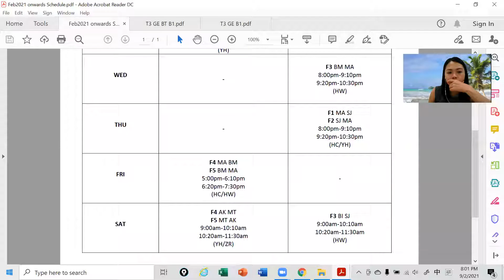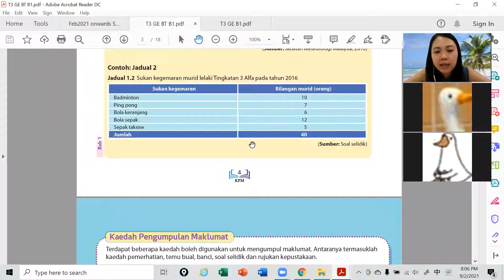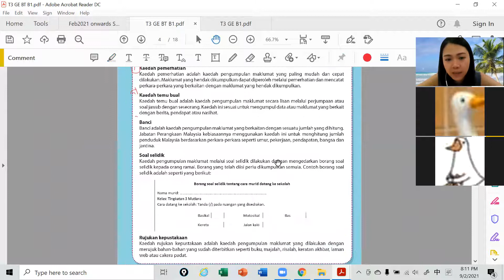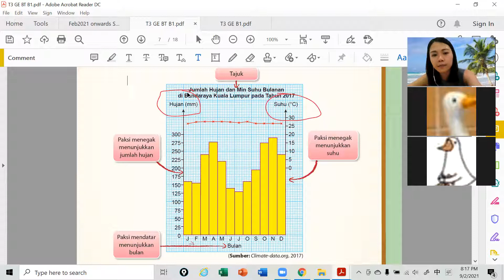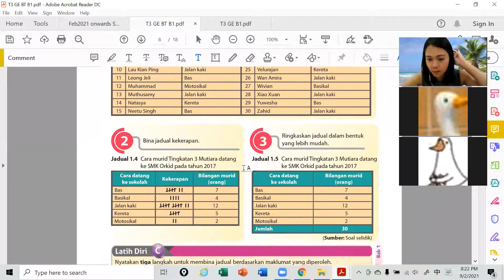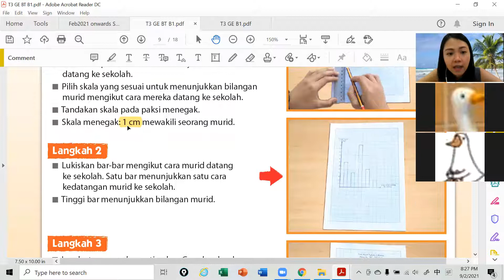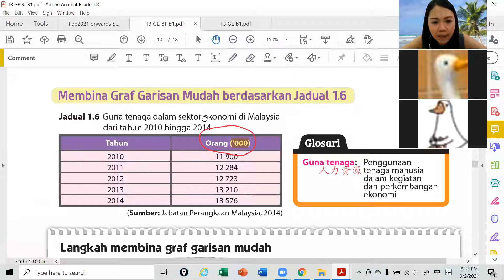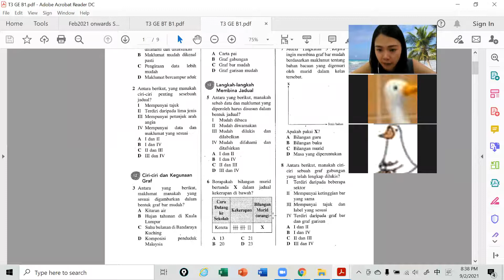T3 GE 09022021 Sesi 1